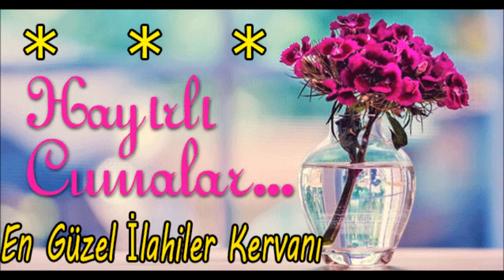Karışık İlahiler 2020,En Güzel Seçme İlahiler,Cuma Günü Özel Muhteşem İlahiler - İlahi Dinle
İlahilerimizi beğendiyseniz "BEĞEN" butonuna basınız lütfen. İlahiler ile ilgili "YORUM" yani görüşlerinizi bırakırsanız İlahilerimizi daha fazla kitleye ulaşım sağlıyacaktır.

"İyi İnsan Olmak İçin Dinimizi İyi Yaşamak Ve Bilmek Gerekir."

ilahi kervanı,
ilahi dinle,
ilahiler dinle,
yeni ilahiler,
karışık ilahiler,
en sevilen ilahiler,
seçme ilahiler,
2020 ilahileri,
2020 ilahi dinle,
cuma ilahileri,
cumaya özel ilahiler,
cuma ilahileri dinle,
cuma günü,
cuma gününe özel ilahiler,
en güzel ilahileri dinle,
en güzel ilahiler 2020 dinle,
güzel ilahi,
güzel ilahi dinle,
sevilen ilahiler dinle,